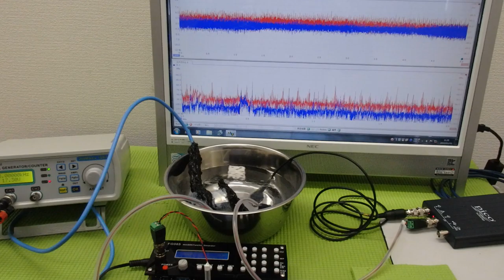メガヘルツの超音波発振制御プローブを利用した実験動画 ultrasonic-labo